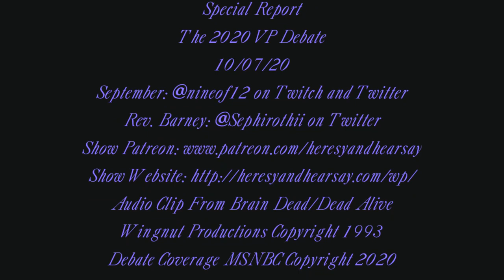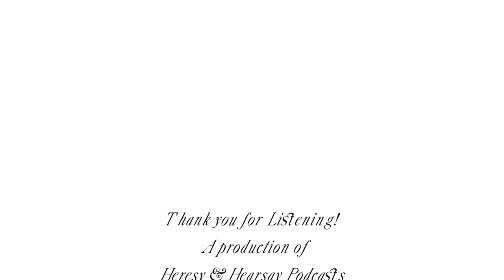Heresy and Hearsay Special report VP debate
September: @nineof12 on Twitch and Twitter
Rev. Barney: @Sephirothii on Twitter
Audio Clip From Brain Dead/Dead Alive